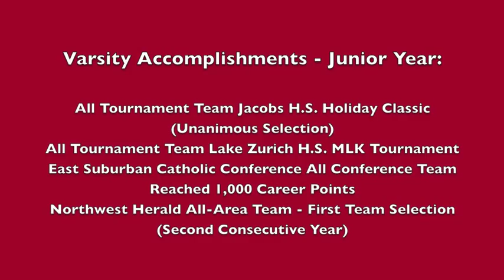Adam Pischke 2014-2015 Marian Central Varsity Highlights